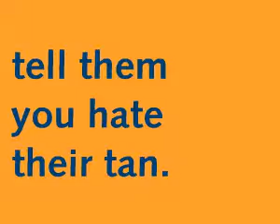'Cancer can be prevented too' - Sun exposure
Under the heading "Because I love you, I can tell you..." these web banners encourage individuals to pass on the Cancer can be prevented too messages to those they love.